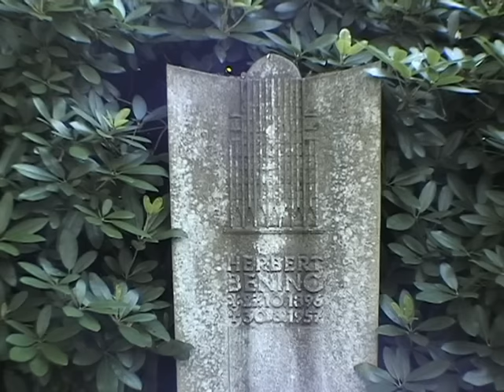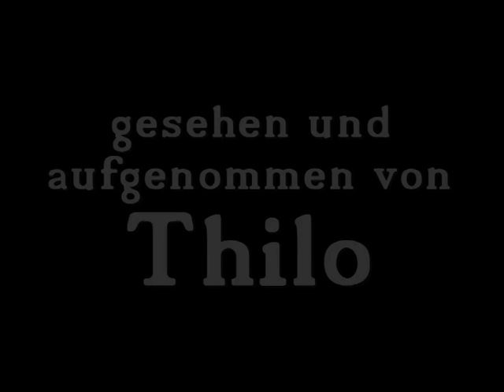Der Stöckener Friedhof - Hannover - gesehen von Thilo v2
Neulich habe ich einen kleinen Spaziergang gemacht und stand plötzlich vor dem Stöckener Friedhof. Und wenn ich schon mal dort bin kann man ja mal schauen, vage Erinnerungen hatte ich noch von früher...
Und ich muss sagen, ich bin begeistert!
Gut, es ist ein Friedhof, aber dieser ist unheimlich gut durchdacht angelegt, die Parkanlagen sehr vielseitig und gut gepflegt.
Schon der gotische Eingangsbereich mit der Kapelle ist eine Besonderheit und leuchtet grell orange in der Abendsonne.
Erkundet man die verschiedenen Bereiche des Geländes ist man schier von der Vielfalt der Vegetation und größeren Grabanlagen geplättet.
Am See angekommen vergisst der Besucher fast, das er sich auf einen Friedhof bewegt. Es ist fast so, als befände man sich in einem wunderschönen Park der voll Skulpturen und römischen Ruinen steht.
Aber auch andere "Sehenswürdigkeiten" gibt es hier. Zum Beispiel der Kriegsfriedhof, der Muslimische Friedhof, der Alte Friedhof oder das Denkmal für die Opfer des Massenmörders Hamann. Doch auch entlang den alten Gräbern gibt es einiges zu entdecken. So kann man schon oft von weitem sehen in welcher Zeitepoche (der letzten hundert Jahre) die Steine und Statuen stammen und in welchem Stil sie erbaut sind. So trifft Bauhaus auf Klassik, Moderne und keine Ahnung auf was noch.
Ich hätte nie gedacht, das ein Friedhof so schön sein kann...
Schaut mal hin, ne Übersichtskarte hab ich angehängt.

Nutzt das gute Wetter! Schaut mal hin,
da ist nichts morbides bei.

Thilo-W. Finger